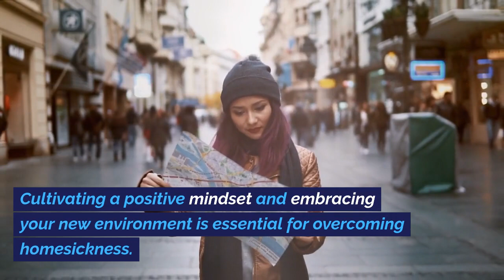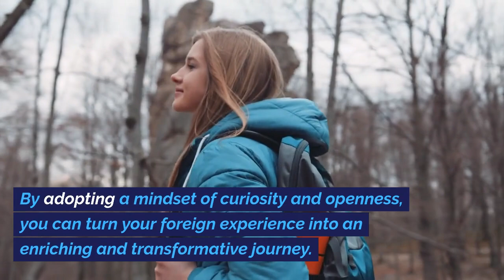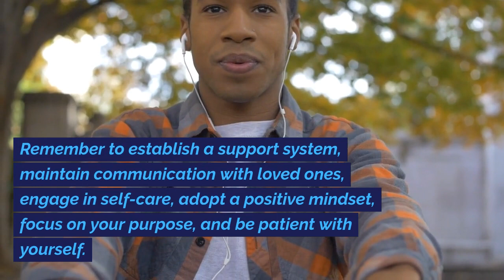Understanding and Overcoming Homesickness as a Caregiver in a Foreign Country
Living as a caregiver in a foreign country can be emotionally challenging, but by understanding the root causes of homesickness and implementing effective coping strategies, it is possible to overcome it. Remember to establish a support system, maintain communication with loved ones, engage in self-care, adopt a positive mindset, focus on your purpose, and be patient with yourself.

If you are looking for a Caregiving Job in Israel, then you are in the right place.

-Highest Salaries
-Wide Variety of Jobs to choose from
-Quick and easy way to find a job

For the step by step process on how to sign up for iSavta and how to use it,